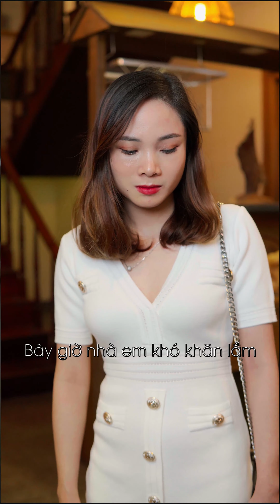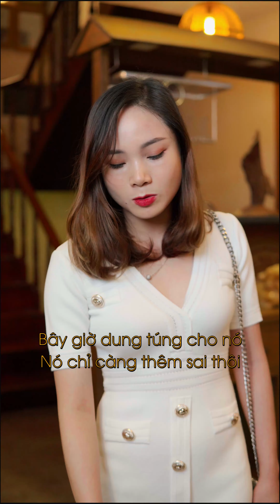Chiêu xử lý NGƯỜI GIÚP VIỆC cực ngầu | Phạm Ngọc Tiktok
Xin chào chị em, đây là chuỗi video Phạm Ngọc chia sẻ những vấn đề trong cuộc sống, công việc, tình yêu, hôn nhân và gia đình.

Phạm Ngọc muốn xây dựng một cộng đồng chị em phụ nữ hiện đại, tự tin, độc lập, biết cách cân bằng giúp cuộc sống hạnh phúc, trọn vẹn hơn theo cách mình muốn.

 Phụ nữ không chỉ dành thời gian chăm sóc gia đình mà biết dành thời gian cho bản thân, tận hưởng cuộc sống, cảm nhận việc sống khỏe hơn, hạnh phúc, thành công hơn mỗi ngày. Cảm ơn tất cả mọi người đã ủng hộ và đồng hành cùng Phạm Ngọc nhé!